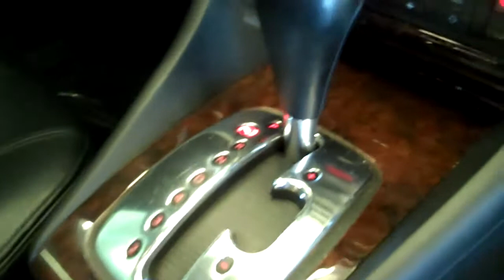The Sharpest Rides 2001 Audi A6 2.8T S5079